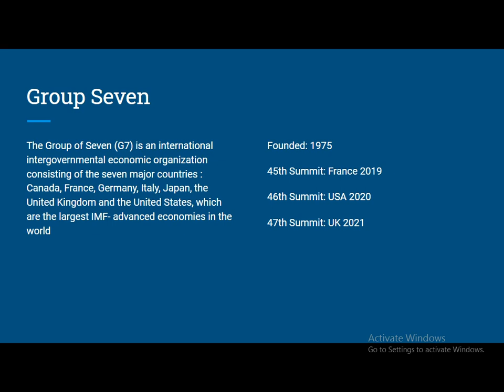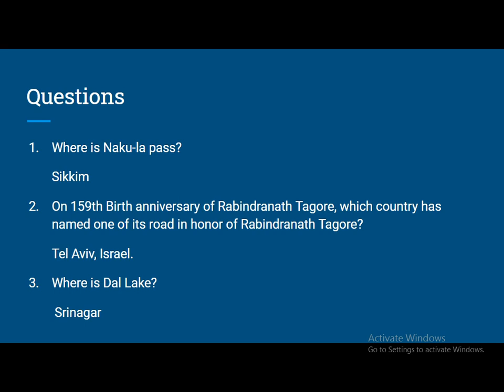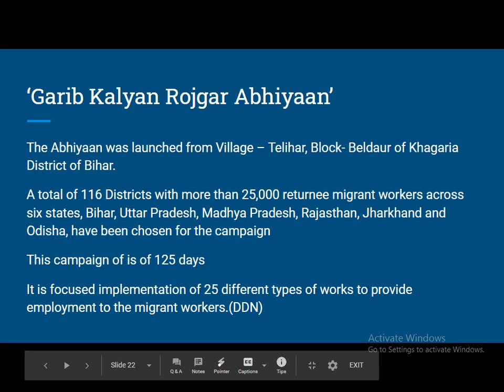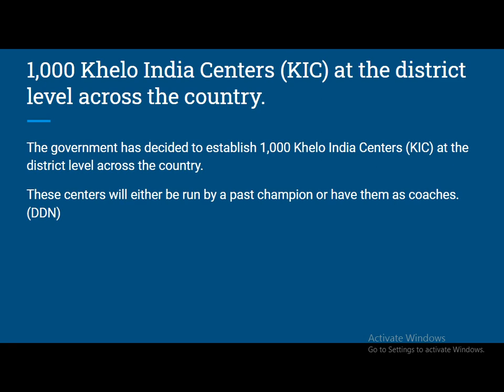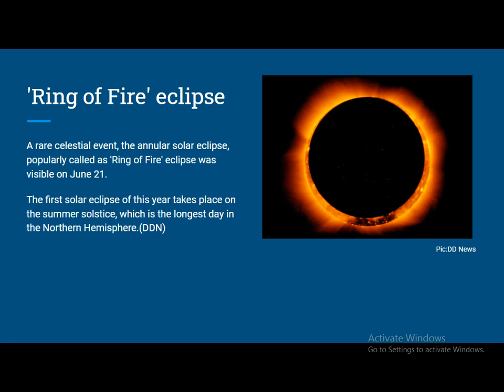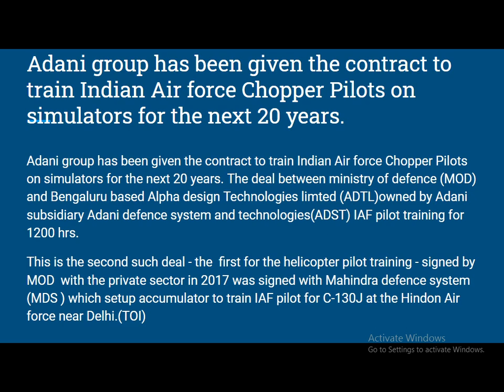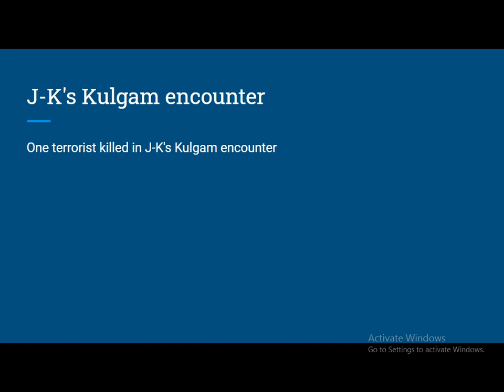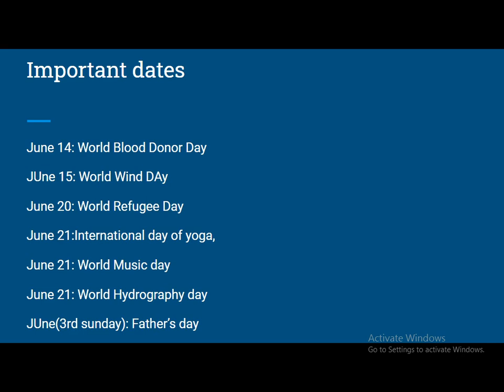The Quick Current Affairs | 21-22 June 2020 |6AM: Mon-Saturday|Bank/SSC/Railways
In Today’s Session (21-22 June 2020)
1. Where is Naku-la pass?
2. On 159th Birth anniversary of Rabindranath Tagore, which country has    named one of its road in honor of Rabindranath Tagore?
3. Where is Dal Lake?
4. Short Discussion on  United Kingdom
5. Top Current Affairs of 21-22 June 2020